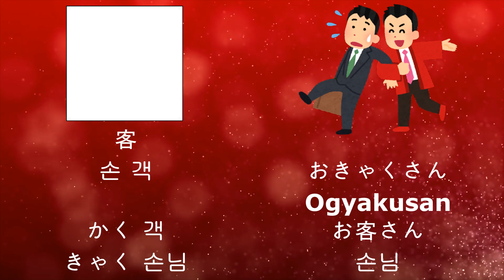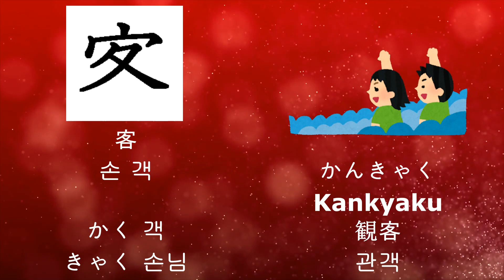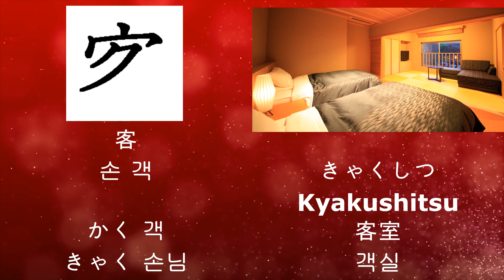50 [客-손 객–N2]-[かく 객-きゃく 손님]일본어 필수한자 JLPT시험대비 Junana 일본어